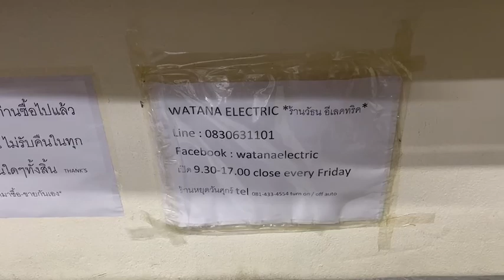yamaha rx v340 ไฟ 220V + รีโมทคอนโทรล เจ้าของส่งมาขายหน้าร้านถูกๆเพียง 2900.-เท่านั้น*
YAMAHA RX-V340 สุดยอด AVR ดูหนัง + ฟังเพลงชั้นดี BRANDดัง สภาพเดิมสวยมาก เครื่องบ้านเรา ไฟ 220V + รีโมทคอนโทรล ดูหนัง + ฟังเพลงเสียงดีสุดยอดเกินราคา เจ้าของส่งมาขายหน้าร้านถูกๆเพียง 2900.-เท่านั้น
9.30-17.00น.(นอกเวลาฝากข้อความ)
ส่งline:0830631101